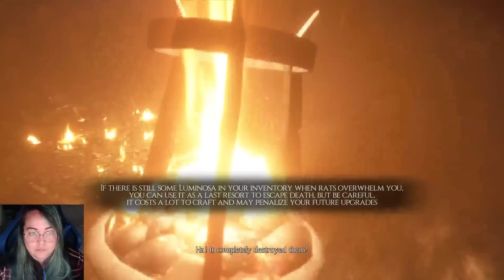A Plague Tale: Innocence - Castle of Rats Part 5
In which Amecia and Melie must work together to clear and ancient castle filled with rats.